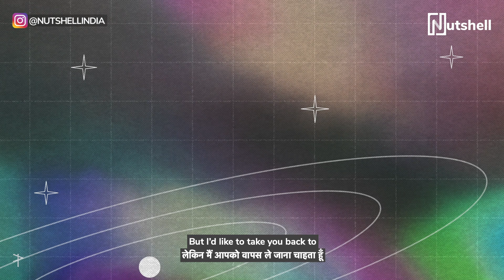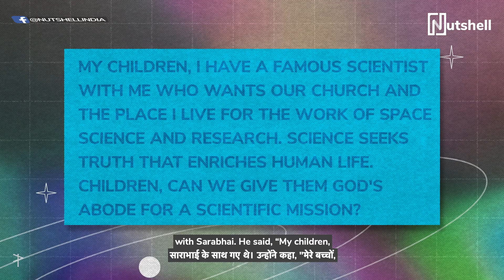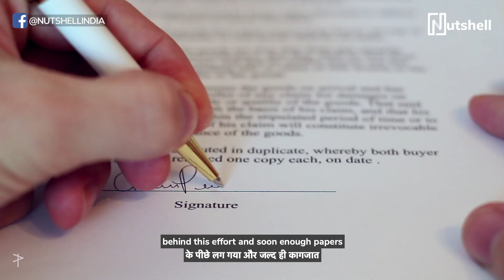How India launched its first rocket from a church | ISRO | Nutshell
57 years ago, a small rocket was launched from Thumba, in Trivandrum, marking the beginnings of the modern space age in India.🚀
Interestingly, it took a church, a bicycle and a bullock cart to set it all up. This is the fascinating story of India's first-ever rocket launch!

📍 VIDEO MAP
Intro 00:00
Finding Thumba, the perfect spot for rocket launch 00:30
Why that spot? 00:47
Strange happenings at the Sunday mass 01:21
India’s first rocket launching station 02:16

CREDITS

Producer
Nakul Santpurkar

Writer
Andre Borges

Director
Andre Borges

Cast
Andre Borges

Editor
Andre Borges

Executive Producer
Jinal Mandot

Aghil Prasannan

Sound Design
Andre Borges

Casting
Clout

Video Operations
Lavanya Rakesh

Subtitle
Advertout Ventures